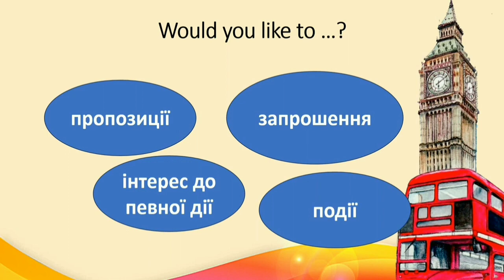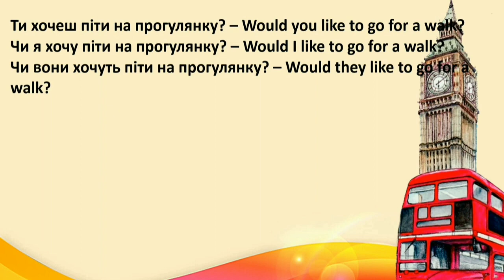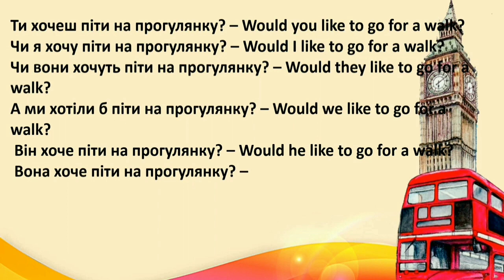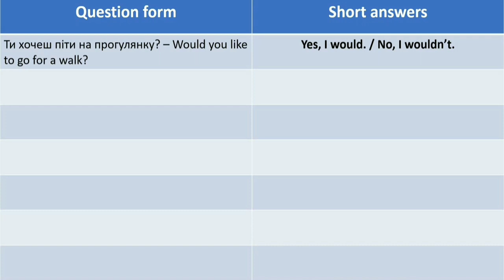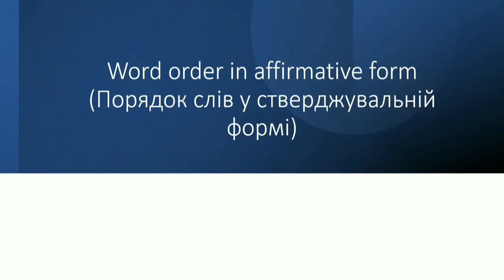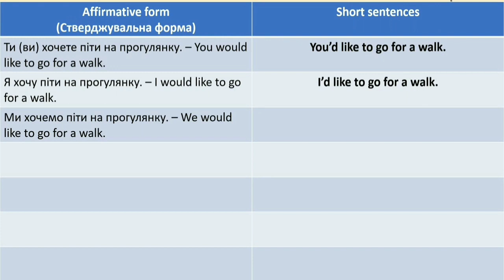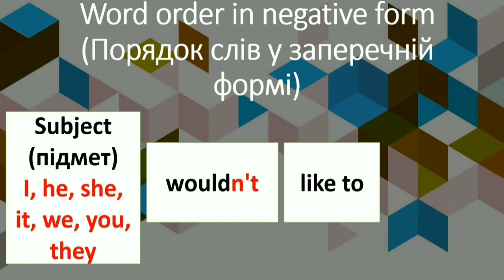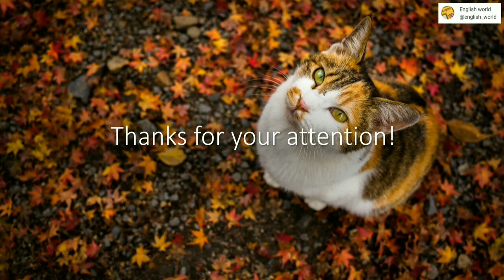Would you like to ...? / Чи ти хотів(ла) б ...? (Чи ти хочеш). Розбираємо всі три форми речень.